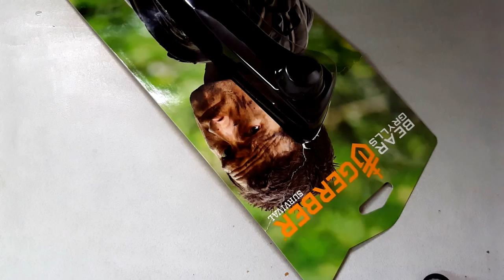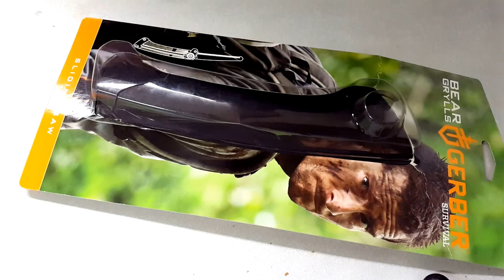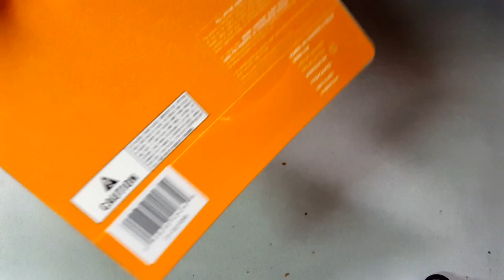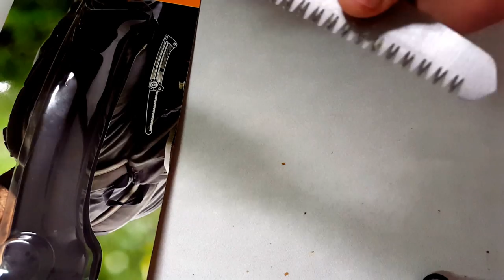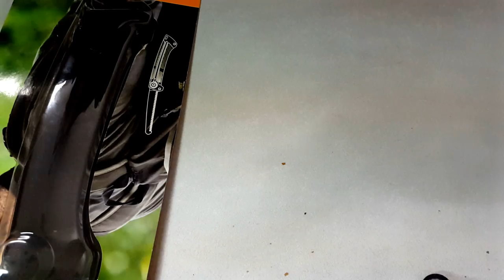$4 Bear Grylls Gerber Survival Sliding Compact Saw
If you have any questions about/for us please email/message us.